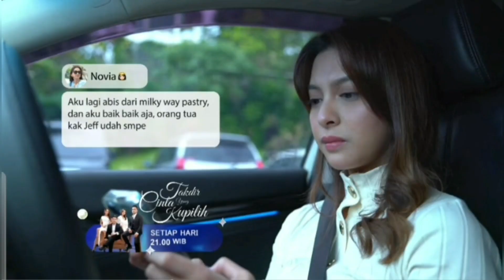TRAILER TAKDIR CINTA YANG KUPILIH SELASA 21 FEBRUARI | TAKDIR CINTA HARI INI | TAKDIR CINTA SCTV 1